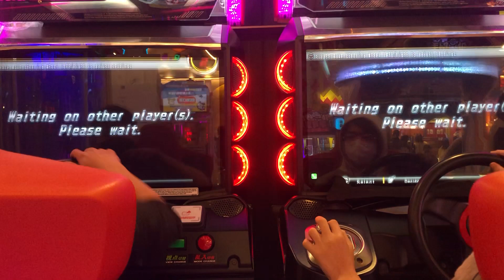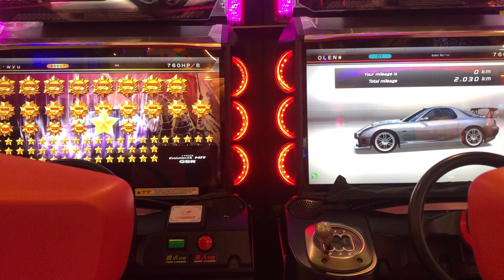[黑輪Olen]灣岸6RR 換我開EVO9囉? Wangan Midnight Maximum Tune 6RR #11